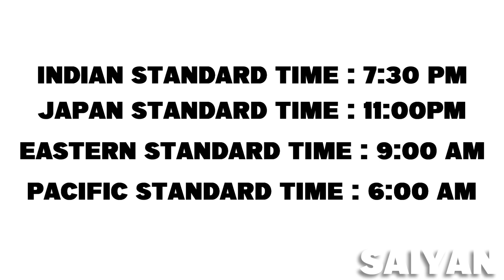Danmachi IV Part 2 Episode 11 Preview / Release Date | Danmachi Season 4 Part 2 Episode 11 Preview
Dungeon ni Deai wo Motomeru no wa Machigatteiru Darou ka IV: Fuka Shou Yakusai-hen

Is It Wrong to Try to Pick Up Girls in a Dungeon? IV Part 2